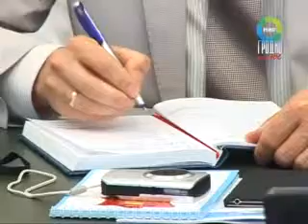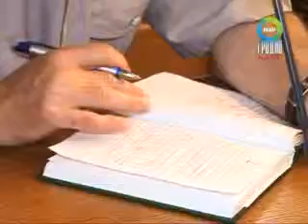Заседание по экономике